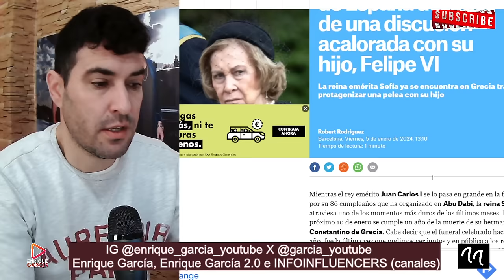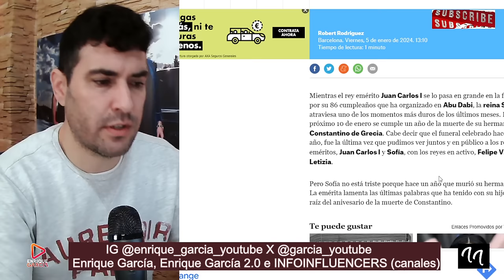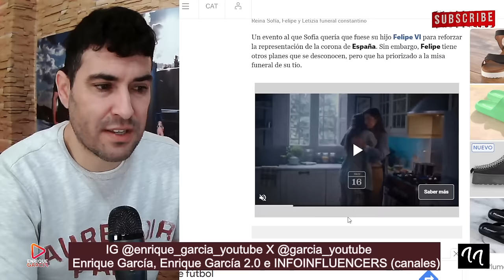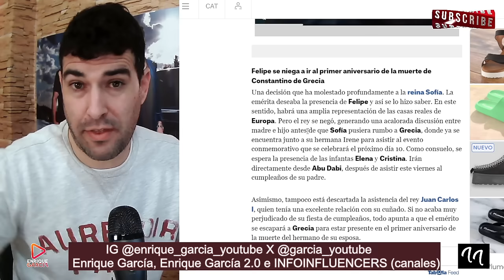BRUTAL DISCUSIÓN DE FELIPE Y LA REINA SOFÍA, POR DEL BURGO Y CONSTANTINO DE GRECIA, POR LETIZIA